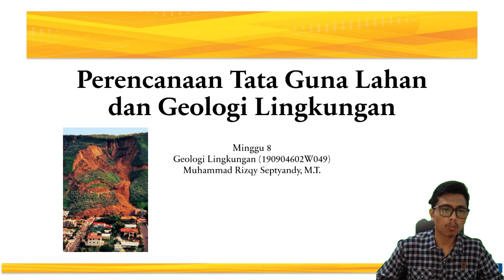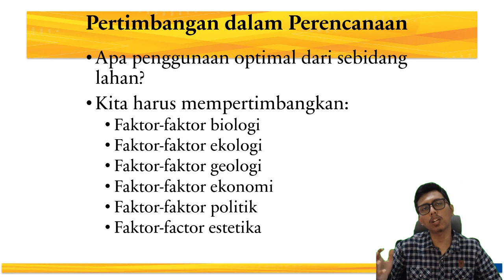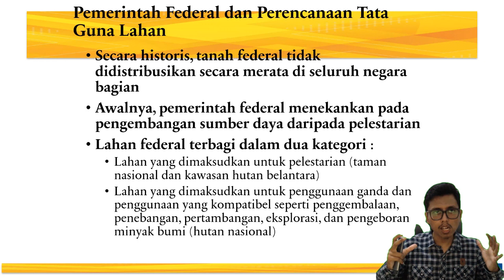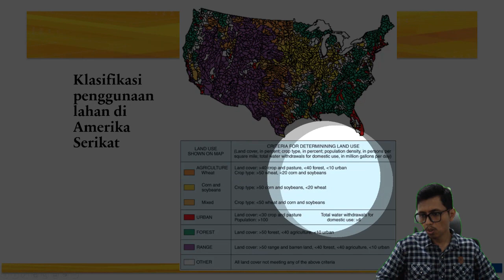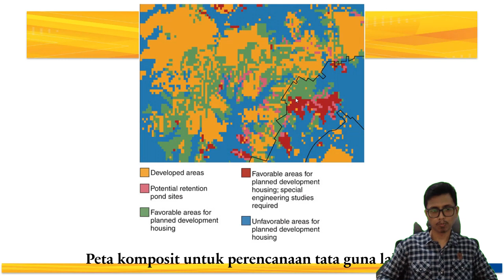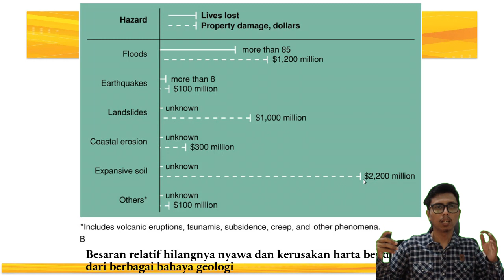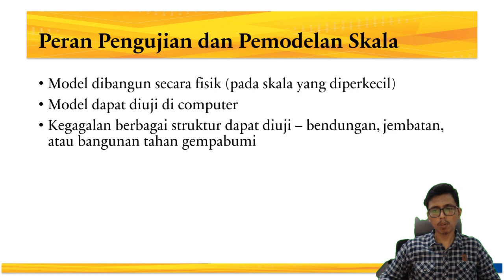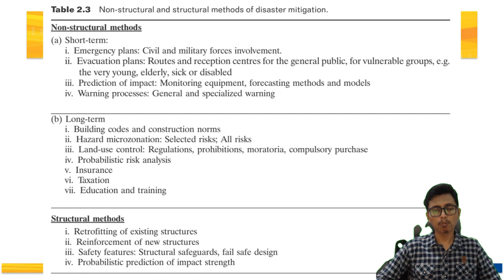Geologi Lingkungan - Perencanaan Tata Guna Lahan dan Geologi Lingkungan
Kali ini materi perkuliahan daring (PJJ) akan diisi kembali oleh materi perkuliahan dari kelas Geologi Lingkungan. Materi ini akan dijelaskan oleh salah satu dosen program studi S1 Teknik Geologi UNMUL yaitu Muhammad Rizqy Septyandy, M.T. Tema untuk pekan ini adalah Perencanaan Tata Guna Lahan dan Geologi Lingkungan. Pada video ini akan dibahas opsi tata guna lahan, perencanaan tata guna lahan, peta sebagai alat perencanaan, dan geologi keteknikan. Jadi tunggu apa lagi. Mari dinikmati suguhan kuliah daring ini sambil mengisi waktu di rumah. Apabila ada pertanyaan silakan tuliskan di kolom komentar.